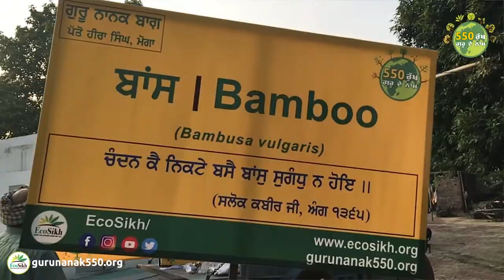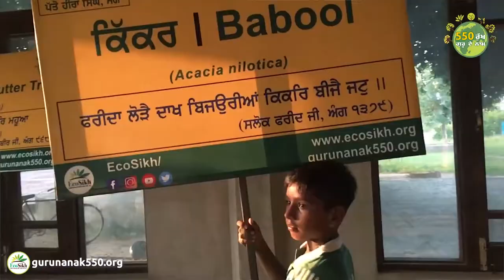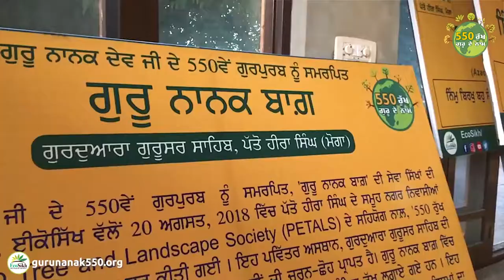Guru Nanak Bagh | A History In The Making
ਗੁਰੂ ਨਾਨਕ ਬਾਗ਼। ਇਹਤਿਹਾਸ ਵਿਚ ਪਹਿਲੀ ਵਾਰ ਗੁਰਬਾਣੀ ਅਤੇ ਗੁਰਬਾਣੀ ਵਿਚ ਦਰਜ ਰੁੱਖਾਂ ਦੇ ਸੁਮੇਲ ਦਾ ਪ੍ਰਦਰਸ਼ਨ!
Guru Nanak Bagh. One of its kind in the history where both Gurbani and associated trees are displayed together!
ਖ਼ਬਰ ਵੱਧ ਤੋਂ ਵੱਧ ਸ਼ੇਅਰ ਕਰੋ। ਗੁਰੂ ਨਾਨਕ ਬਾਗ਼ ਦੀ ਸੇਵਾ ਵਿੱਚ ਤਨ ਮਨ ਧਨ ਨਾਲ ਯੋਗਦਾਨ ਪਾਓ।
Spread the word, share the news.
Bank details below
Beneficiary Name:
ECOSIKH CHARITABLE SOCIETY
CURRENT ACCOUNT
Yes Bank, Miller Ganj, Ludhiana